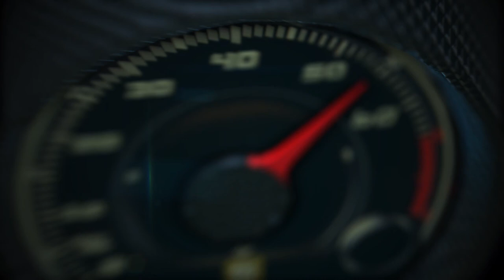Mercedes-Benz E Class State 1977 to 2017 - 40 years of station wagons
The dynamic and spacious Estate version of the successful new E Class generation is being launched in the autumn. Innovative engineering and a compelling conception of space make the new E Class Estate the most intelligent estate that Mercedes-Benz has ever built. At the same time, the first performance version celebrates its première in the shape of the Mercedes AMG E 43 4MATIC.
In terms of the space on offer, the E Class Estate continues to be one of the favourites in its segment: it has a cargo volume of up to 1820 litres and, in spite of a much sportier roof line, headroom and elbowroom in the rear are in turn the best in this class. From late 2016, the Estate will again be available with a third, folding bench seat for children.